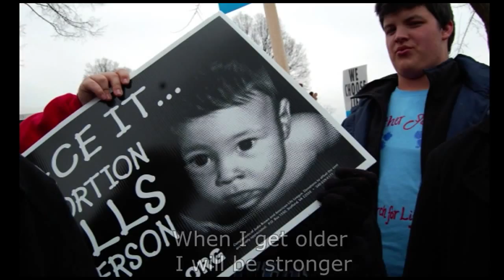The Father Judge Experience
Created by Andy Vo, Class of 2014. Music by K'ndan